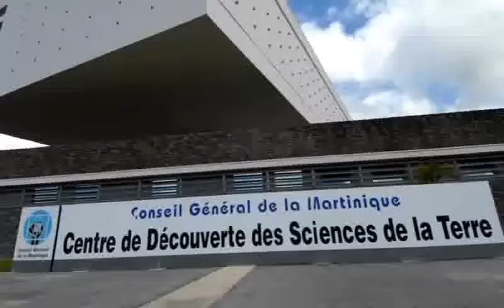Centre de Découverte des Sciences de la Terre à Saint-Pierre, Martinique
Découvrez le Centre de Découverte des Sciences de la Terre à Saint-Pierre,en Martinique.